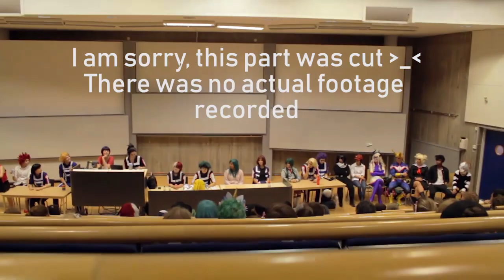Boku No Hero Academia Panel - NärCon Sommar 2018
I apologize, half of the video ended up out of focus!

This is the panel hosted by our Todoroki during NärCon Sommar 2018 in Linköping, Sweden. We had over 20 characters in there!

Featured (instagrams):
Toga - salty_daddy_cosplays
Izuku - draconis_art
Todoroki - _yamizu_